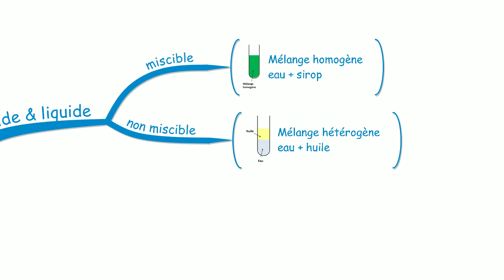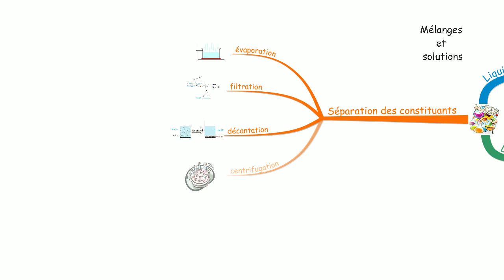Mélanges et solutions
Sciences